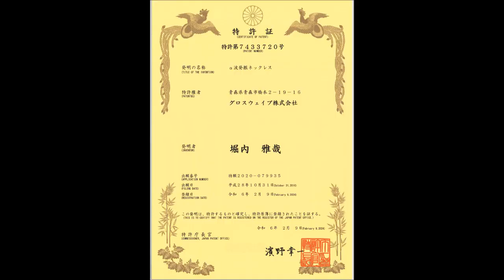アルファネスⅡ 堀内社長のインタビューNO1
最近話題のアルファ―に働きかけて活性化する「アルファネス２」
について、発明者の堀内社長にインタビューしました。
ノスタルジックカーＴＶ２＆４本体全編をご覧になる方は
以下のＨＰよりご笑覧下さい。